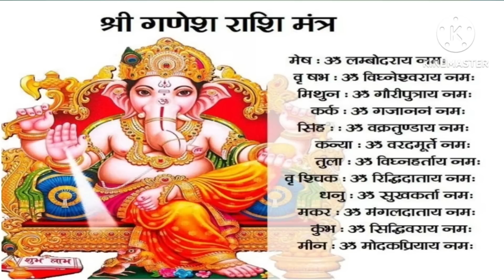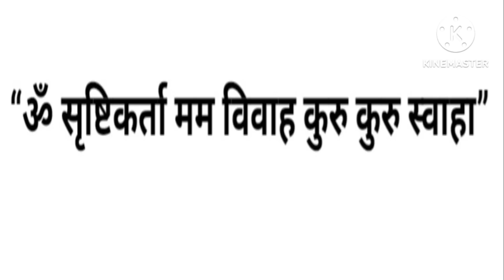जल्दी शादी के लिए सावन अधिक मास बुध अष्टमी 26 जुलाई को करें आसान उपाय|Jaldi Shadi|budhashtami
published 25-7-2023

Releted keywords
somvati amavasya 2023 kab hai
somvati amavasya 2023 pr jaldi shadi Ke upay
सावन 2023 कब है    सावन सोमवार व्रत 2023
 सावन 2023 के उपाय  sawan maas 2023
  सावन 2023 सोमवार व्रत की पूजा विधि  sawan 2023
सावन में शीघ्र विवाह के अचूक उपाय
सावन में विवाह  में देरी दूर करने के उपाय बताओ
सावन में जल्दी शादी होने के उपाय बताएं
सावन 2023 में शादी जल्दी होने के उपाय बताएं
sawan 2023 Remedy for late marriage
Sawan 2023 Remedy for early marriage
शादी के टोटके
विवाह के टोटके
विवाह जल्दी होने के उपाय बताएं
जल्दी विवाह के उपाय
विवाह में देरी दूर करने के अचूक उपाय बताओ
शीघ्र विवाह के लिए क्या उपाय करें
jaldi vivah hone Ke upay in hindi

Is video mein bataya gaya hai ki jinka vivah hone mein smsya aa rhi he unhe shadi ke upay kase Karene chahiye